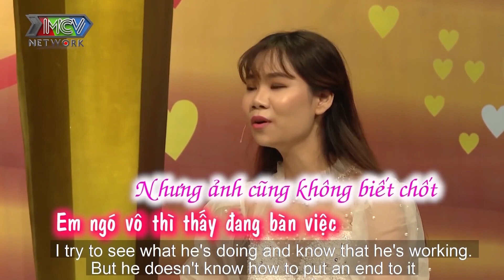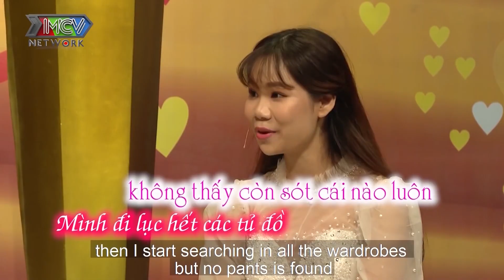Mê mẩn GÁI TRẺ chàng nhạc sĩ đào hoa HỐT bạn thân của NGƯỜI YÊU CŨ làm vợ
► Playlist VỠ MỘNG CUỘC SỐNG HÔN NHÂN - VỢ CHỒNG SON XEM NGAY

📺 GIỚI THIỆU CHƯƠNG TRÌNH:
📺 GIỚI THIỆU KÊNH:
Kênh youtube Hôm Nay Có Gì Hay là kênh giải trí tổng hợp xoay quanh các vấn đề HOT trong cuộc sống. Là nơi khán giả có thể tìm được các phút giây thư giãn nhưng không kém phần ý nghĩa từ những chương trình giải trí nhưng cũng mang đầy tính nhân văn.